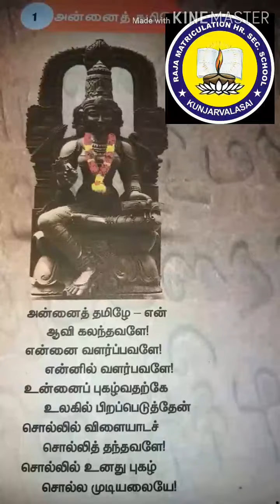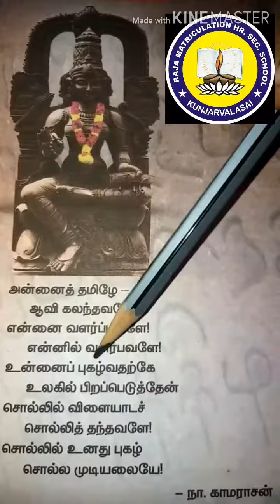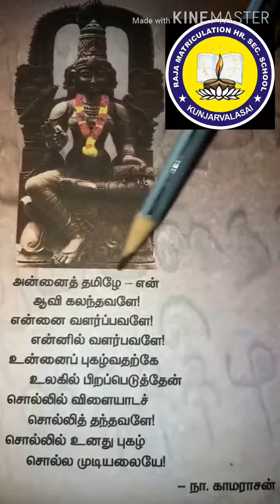4TH - TAMIL (ANNAI TAMIL)